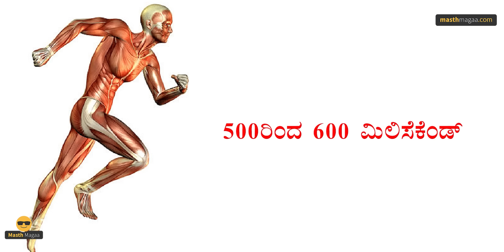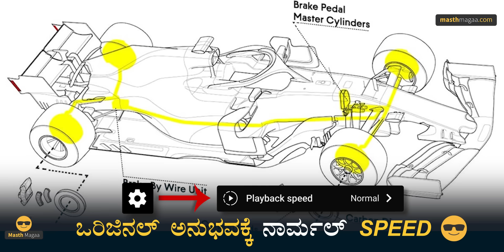Challenges in F1 Racing | Racing Against G-force | Grand Prix | Masth Magaa | Amar Prasad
ಗಮನಿಸಿ ಸ್ನೇಹಿತರೆ! 🔴

⦿ Online Course
⦿ Course Access - 1 year
⦿ Language - Kannada